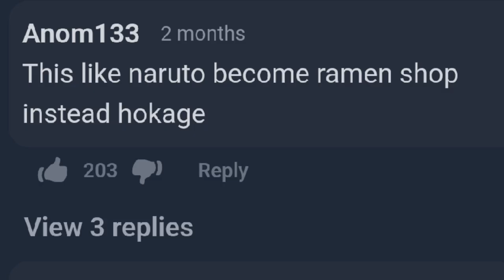JJK vs MHA manga ending face-off ( Which Is Bad? )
The jujutsu kaisen and my hero academia manga have both ended. Which is worse than the other?...